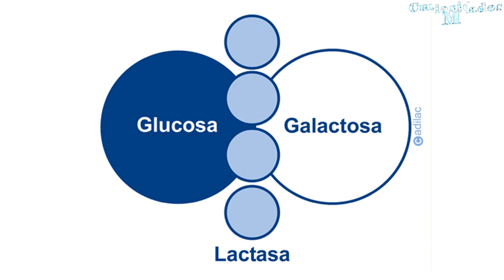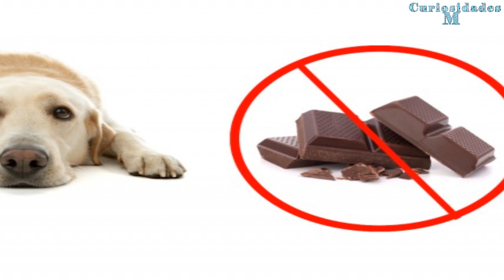Alimentos Dañinos Para Los Perritos